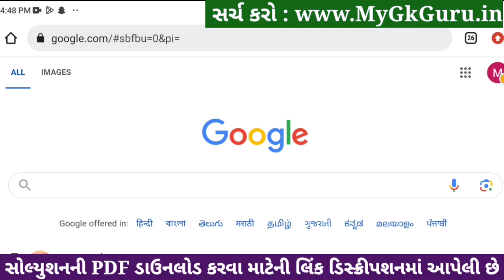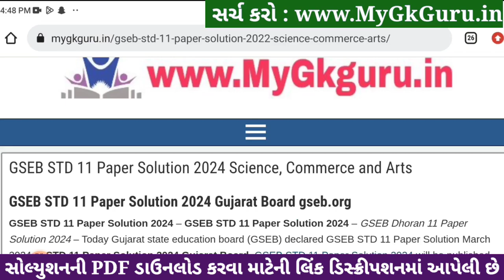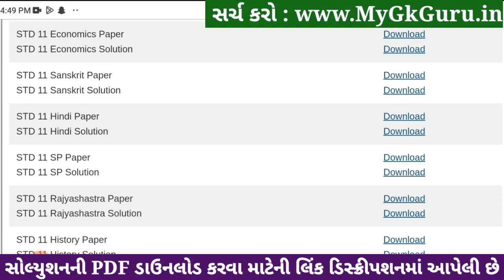Std 11 spcc paper solution 2024 80 marks, spcc paper solution 2024 std 11, 11 spcc varshik pariksha